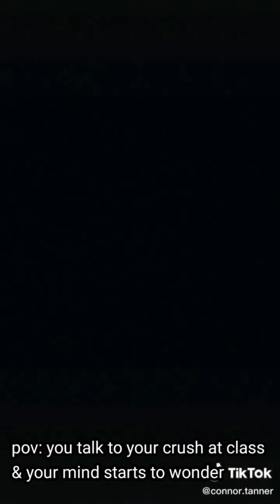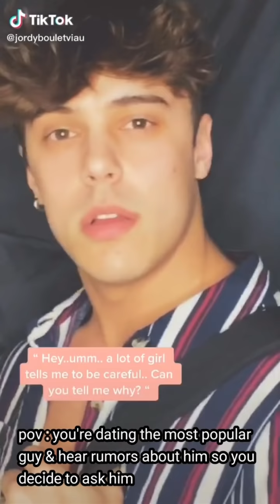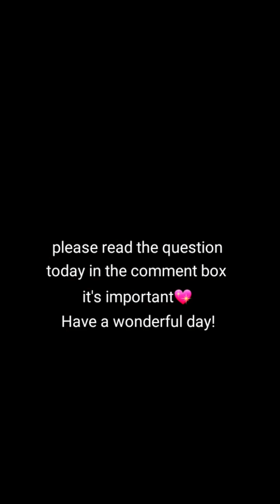TIKTOK - boys pov💫*full screen*💫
you can dm me anytime!

stay safe 💌